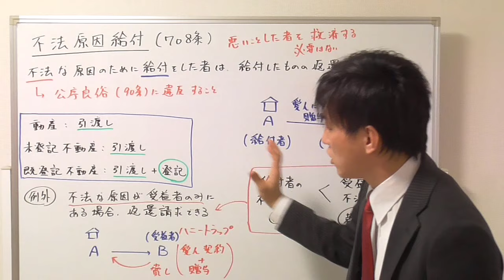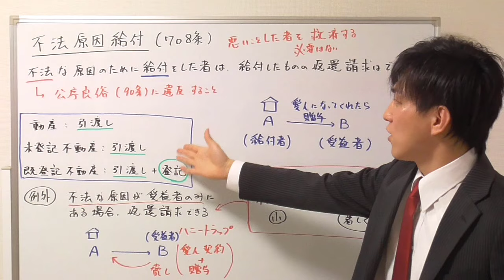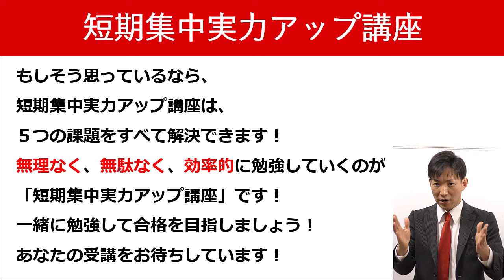【宅建の民法】不法原因給付